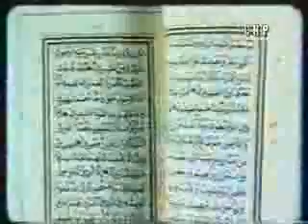Tafsir Mahphil 06 Disk 4 Allama Delwar Hossain Sayeedi 13/15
He is a great sheikh in Bangladesh. He is a great scholar. He is one of the most famous in Bangladesh. Sorry for those who can't understand that language. To all bangali brothers and sisters please watch the whole lacture. Watch the other part of this lacture and Disk 1-4. This is a lacture in 2006 the 27th lacture in Chottrogram. The lacture is five days long. Please watch and make dauh for every muslims and muslimah.